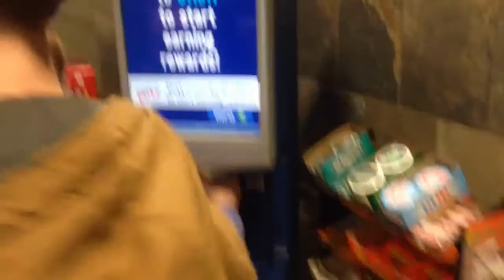The Gang Makes a Vlog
Just a couple guys and gals hanging out and havin' a hoot.